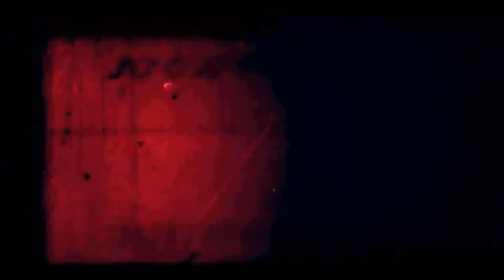TNT Aka Technoboy 'N' Tuneboy , GATDGER - ANTARES